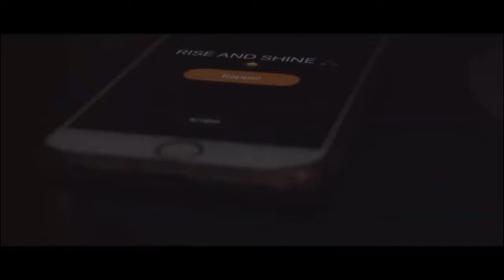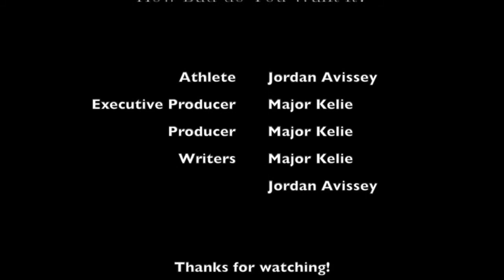The Sacrifices To Succeed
Jordan Avissey has a WILL to WIN and the DESIRE to SUCCEED. Picking of the game of football in France at the age of 17, Jordan was selected to play on Team France. That platform landed him in Canada to play another 2 years in a secondary school. Now the age of 20 and still no NCAA colleges were calling. Not giving up on his dream and passion to play D1 football through hard work and determination The University at Buffalo extended Jordan a full football scholarship to play for the Bulls a few months shy of his 22nd Birthday. Jordan will make his NCAA D1 football debut August 29th 2019 as a True Freshmen vs Robert Morris. STAY TUNE...